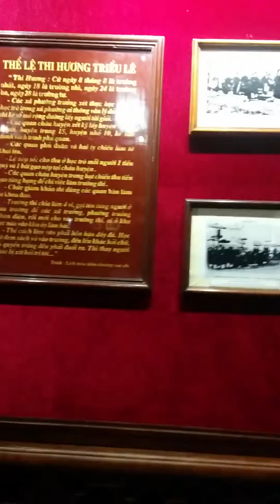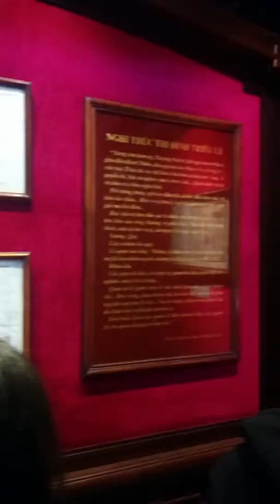Van mieu; Hanoi/Vietnam 2017-01-28